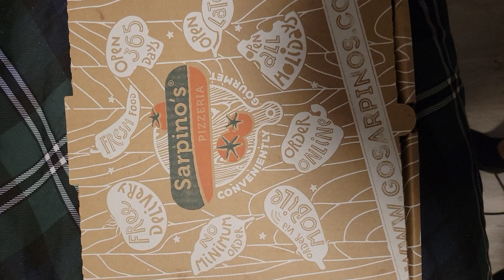Two Sarprinos Alfredo Chicken Bacon Pizza's